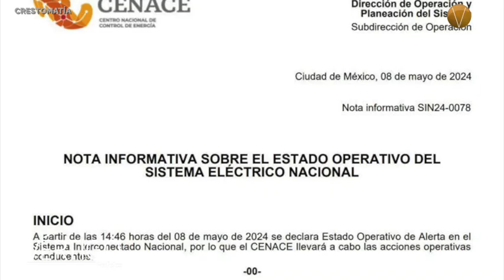ÚLTIMAS NOTICIAS 8 DE MAYO 2024